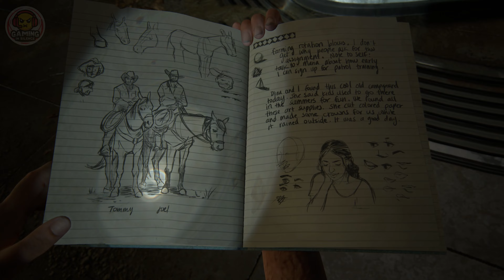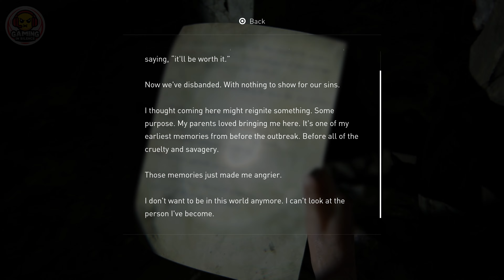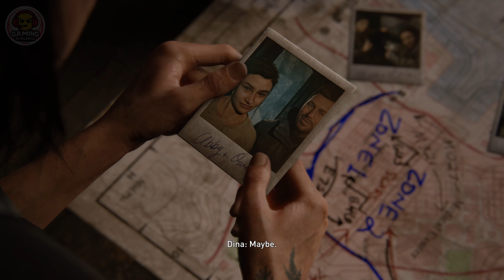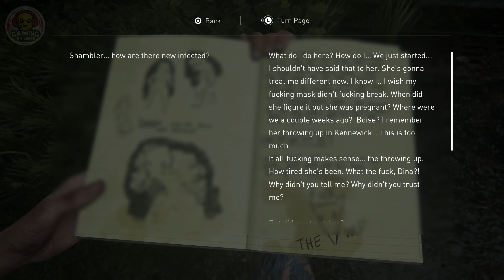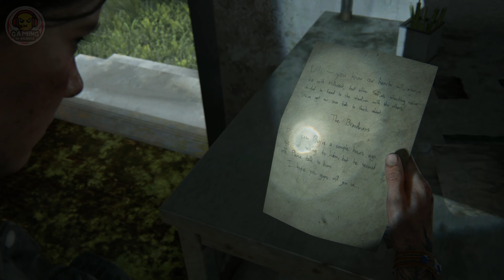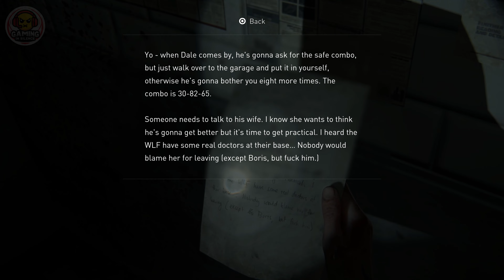THE LAST OF US PART 2 REMASTERED | PLAYTHROUGH #4 | NO COMMENTARY